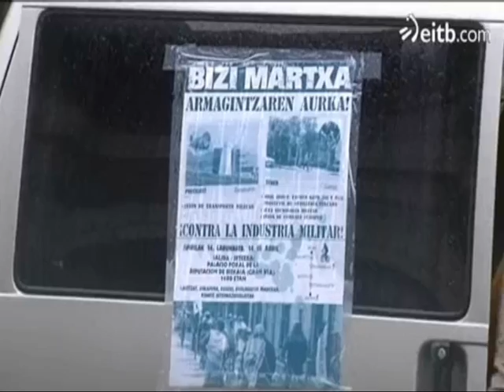BIZI MARTXA CONTRA LA INDUSTRIA MILITAR (14-4-2012) (ETB)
Con esta marcha han querido denunciar la implicación de las instituciones y de las empresas de armas vascas en los ataques a Palestina.